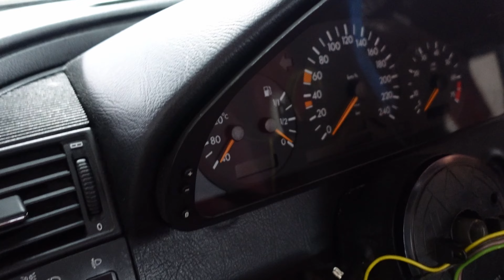PLATZ DA IM BENZA!!! // ALLES MUSS RAUS BIS HIN ZUM AMATURENBRETT. WIE BAUT MAN ES AUS ?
Der Käfig muss endlich in den Mercedes Benz W202. Dafür müssen wir Kommplett den innenraum ausbauen . Angefangen mit den vorderen beiden sitzen bis zum Kompletten ausbau des Amaturen Bretts und Teppich. Wir werden den kommpletten umbau des W202 natürlich dokumentieren damit ihr euch anschauen könnt wie es ca gemacht wir. Bei den Schächten wo die Kabel Liegen müssen wir uns für die Zukunft eine Alternative suchen.
Über Feedback und Support würden wir uns Freuen !!!

TITELMENÜ
00:00 INTRO
00:28 VORDER STZE AUSBAUEN
05:40 TEPPICHBODEN+LÜFTUNG
14:40 DAS AMATURENBRETT